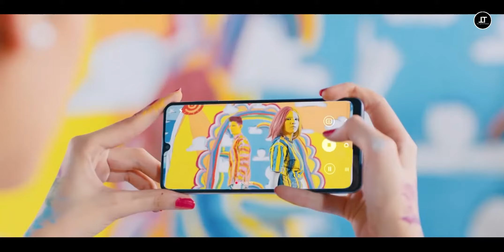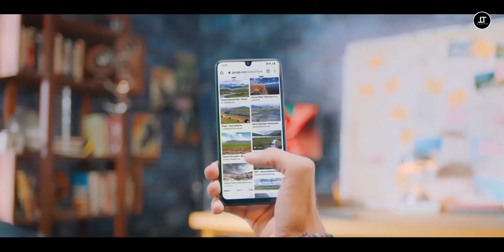Top 5 CELULARES baratos para JUGAR (FREE FIRE, COD, PUBG) 2023!!!😱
Hola amigos, bienvenidos a TC Autotecno, hoy en un nuevo top, espero les guste, saludos, cuídense...

Bendiciones...